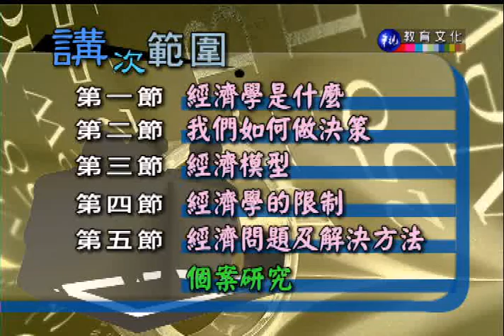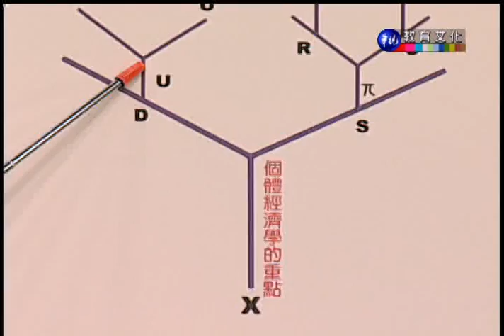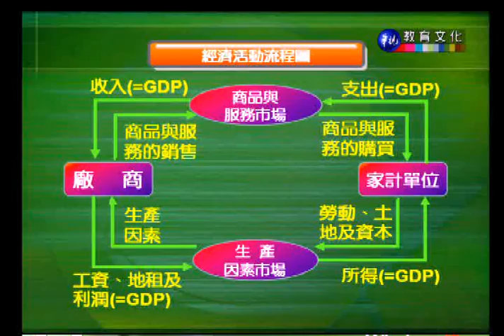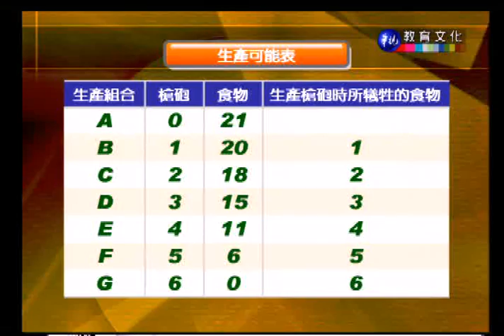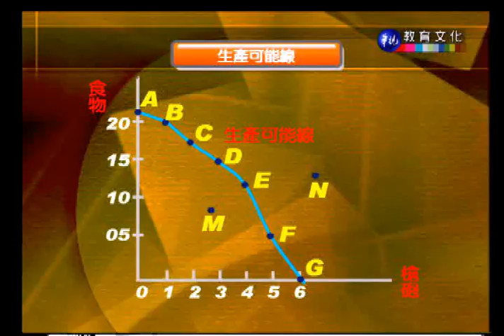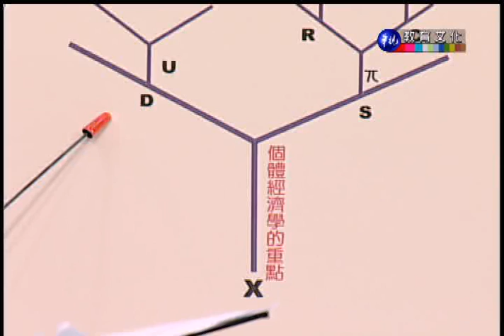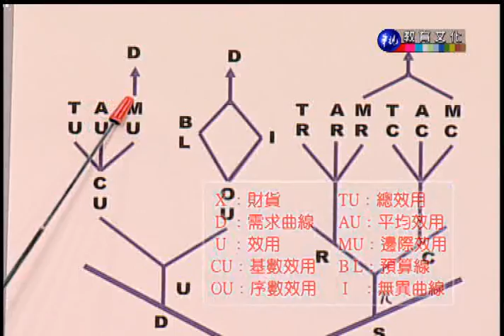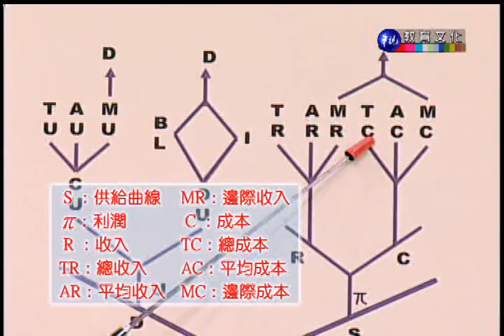個體經濟學（學院）_第1講